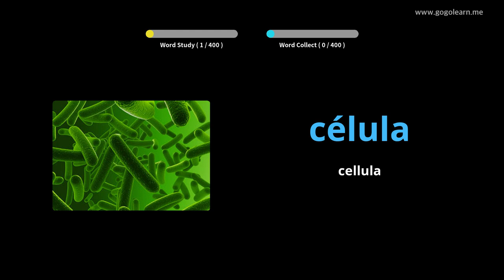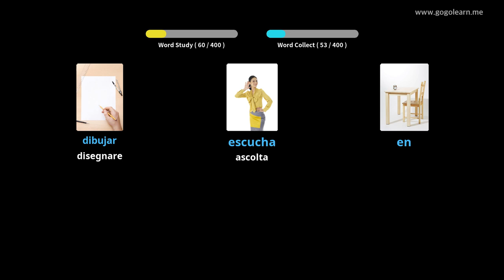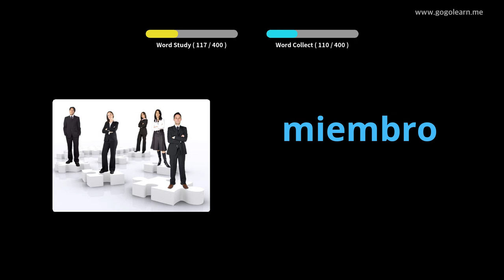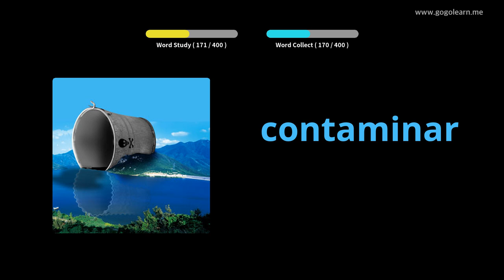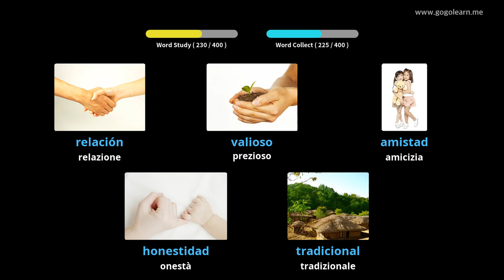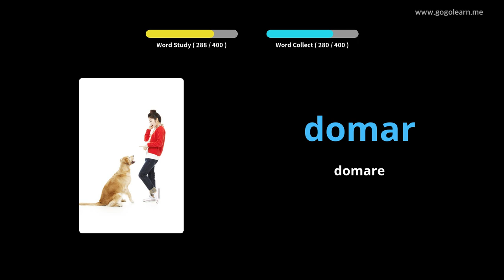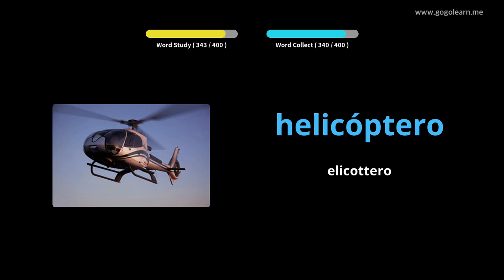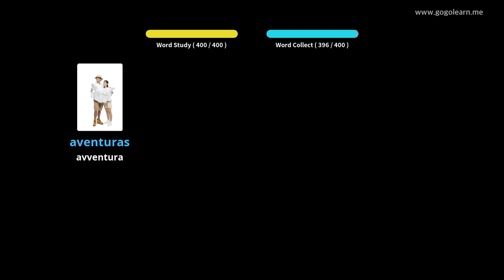Impara il Spagnolo Attraverso Le Immagini |Vocabolario Spagnolo Scuole Medie 3 | Golearn